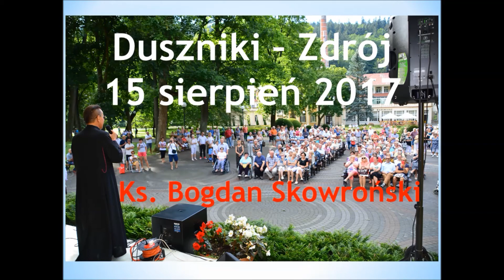ks. Bogdan Skowroński (15-08-2017)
Duszniki-Zdrój: 15 sierpień 2017 - Święto Matki Boskiej Zielnej.  (Foto i fragmenty z koncertu w Parku Zdrojowym).